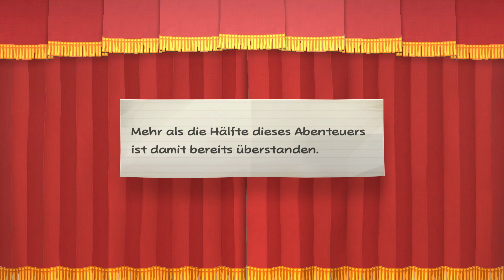Das vierte Sternjuwel ⭐| Paper Mario: Die Legende vom Äonentor Gameplay #50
Das Remake von "Paper Mario: Die Legende vom Äonentor" ist ein heiß erwartetes Videospiel, das von Nintendo angekündigt wurde und für die Nintendo Switch erscheinen soll. Das Originalspiel, das 2004 für den Nintendo GameCube veröffentlicht wurde, gilt als eines der besten Rollenspiele seiner Zeit und hat sich einen festen Platz in den Herzen vieler Spieler erobert. Mit seinem einzigartigen Papierstil, humorvollen Dialogen und tiefgründigen Gameplay-Mechaniken hat es sich einen Kultstatus erarbeitet.

"Paper Mario: Die Legende vom Äonentor" erzählt die Geschichte von Mario, der sich auf ein Abenteuer begibt, um die sieben Sternjuwelen zu finden und Prinzessin Peach aus den Fängen des bösen X-Naut-Anführers Grodus zu befreien. Das Spiel kombiniert klassische Rollenspielelemente mit innovativen Papierfähigkeiten, die es Mario ermöglichen, sich flach wie Papier zu machen, durch Ritzen zu schlüpfen oder sich zu einem Papierflugzeug zu falten. Diese kreativen Mechaniken, zusammen mit einem rundenbasierten Kampfsystem, das Timing und Strategie erfordert, machten das Spiel zu einem besonderen Erlebnis.

Das Remake von "Die Legende vom Äonentor" bringt zahlreiche Verbesserungen und Neuerungen mit sich, die sowohl Veteranen als auch neue Spieler begeistern dürften. Zu den wichtigsten Änderungen gehören:

Grafik und Sound: Die visuelle Präsentation wurde vollständig überarbeitet, um die hochauflösenden Fähigkeiten der Nintendo Switch zu nutzen. Der einzigartige Papierstil des Spiels bleibt erhalten, wurde jedoch mit modernen Grafikeffekten und verbesserten Animationen aufgefrischt. Auch die Musik und Soundeffekte wurden neu arrangiert und aufgenommen, um ein noch immersiveres Erlebnis zu bieten.

Gameplay-Optimierungen: Während das grundlegende Gameplay intakt bleibt, wurden einige Mechaniken verfeinert, um den Spielfluss zu verbessern. Dazu gehören schnellere Ladezeiten, optimierte Menüführungen und ein vereinfachtes Speichersystem.

Zusätzliche Inhalte: Das Remake soll auch neue Inhalte bieten, darunter zusätzliche Nebenquests, neue Charaktere und möglicherweise sogar neue Gebiete, die es zu erkunden gilt. Diese Ergänzungen sollen das Spielerlebnis erweitern und selbst langjährige Fans überraschen.

Anpassungen im Kampfsystem: Das rundenbasierte Kampfsystem wurde leicht angepasst, um es dynamischer und zugänglicher zu machen. Es wurden neue Angriffe und Strategien eingeführt, die den taktischen Tiefgang des Spiels erhöhen.

Freundliche Grüsse
SwissAkuyakuLP